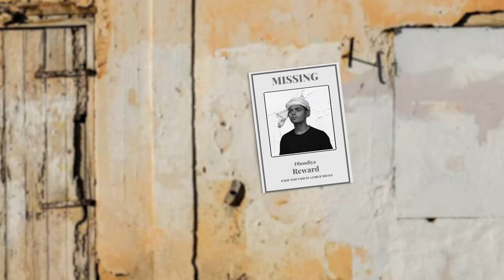ACCIDENTAL MURDER || SHIVAM CHAUDHARY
Story And Concept by - Shivam Chaudhary

Cast -:
Shivam Chaudhary
Tushar
Ritik Yadav
Divya Sharma
Sanchit